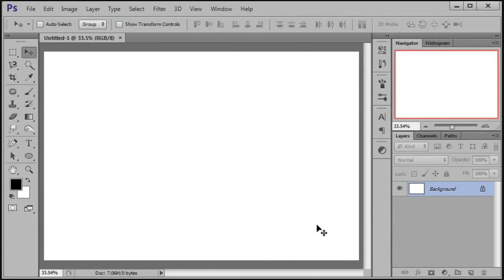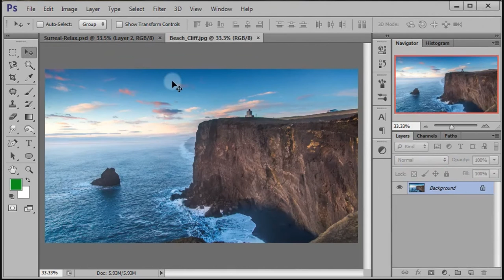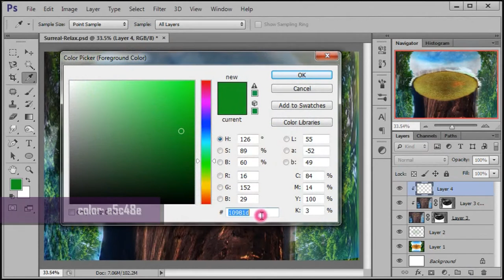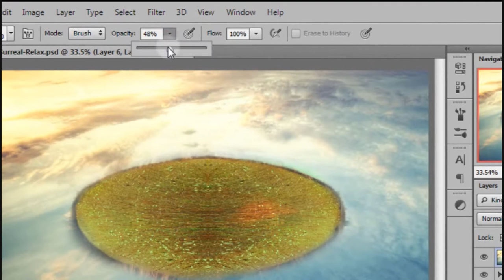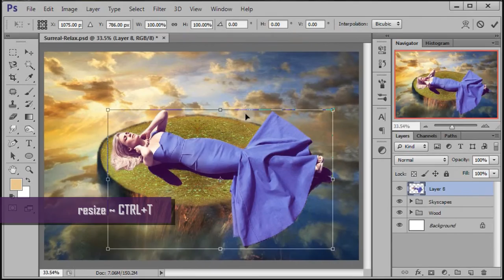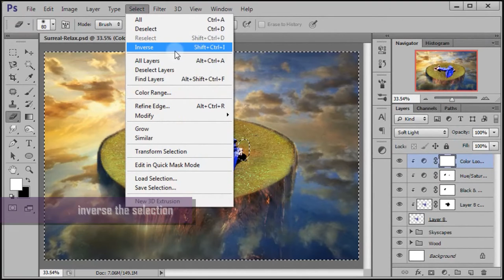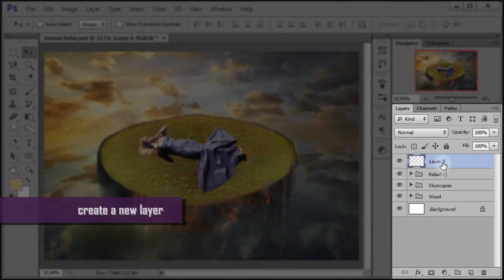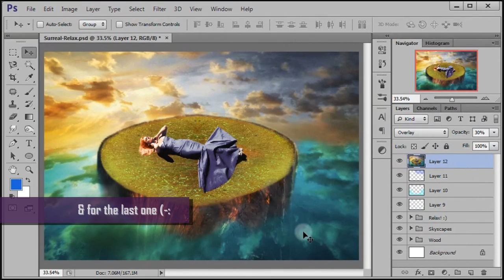Surreal Relax Photoshop Manipulation Tutorial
Tutorial step by step how to create surreal scenery artwork and combine a photo of a model that was relaxing with the background using Photoshop.

Stock images:
~ Alone Tree
~ Beach & Cliff
~ Clouds
~ Lovely Model (ori)
~ Lovely Model (png)
~ and Skyscapes

Backsound :
~ Shine Gold Light
~ Eyes of Time